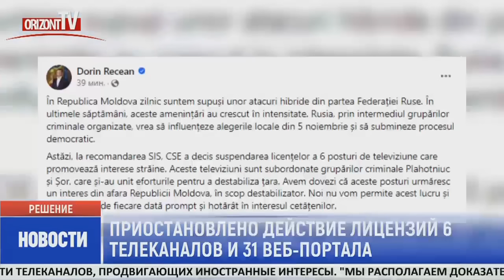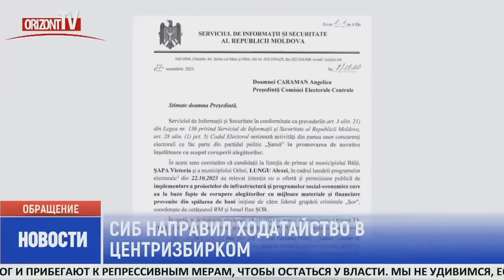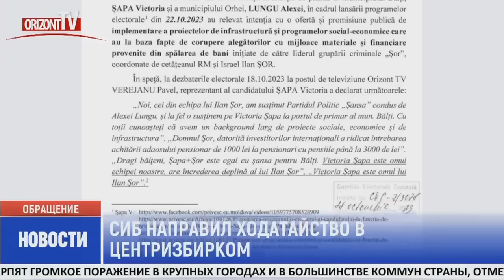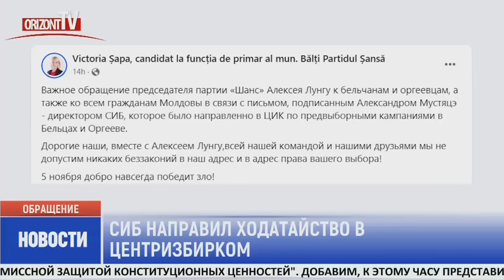Новости на OrizontTV 2023-10-30 | 15:00